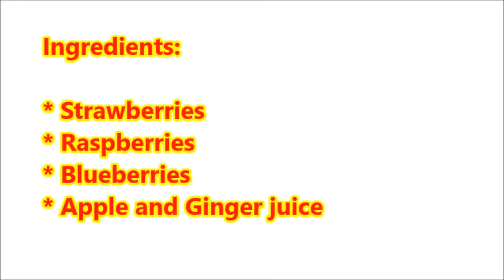Quick Strawberries, Raspberries & Blueberries Refreshing Drink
Quick, Healthy & Refreshing Strawberries, Raspberries & Blueberries drink

Ingredients:

* Strawberries
* Raspberries
* Blueberries
* Apple and Ginger juice